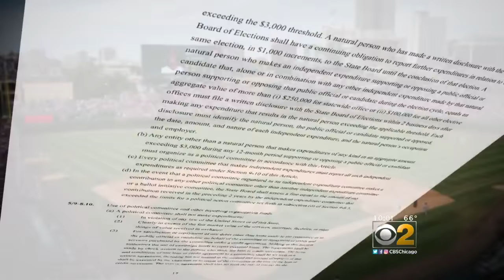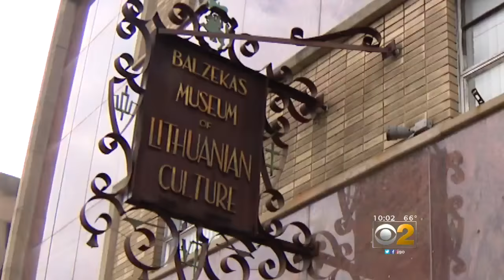2 Investigators: Why Do Chicago Pols Buy So Many Cubs Tickets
Is it legal to buy them with campaign funds? CBS 2's Brad Edwards reports.